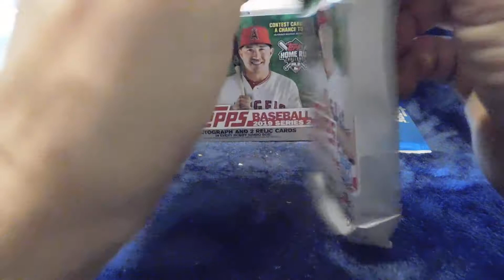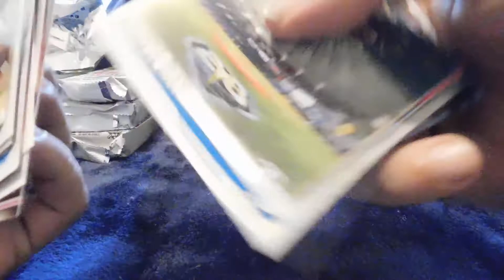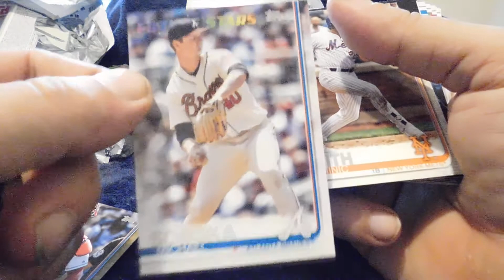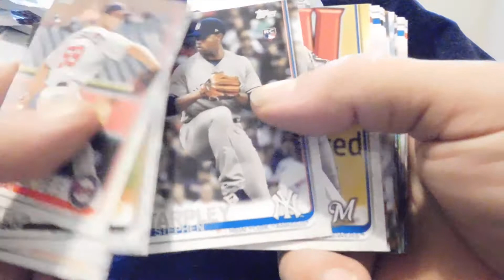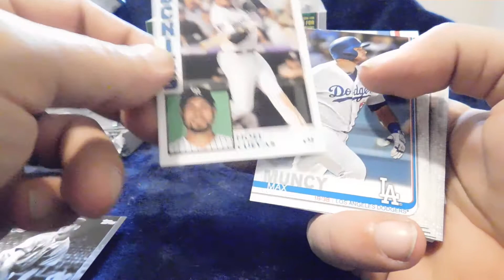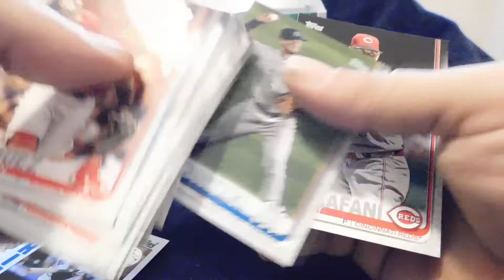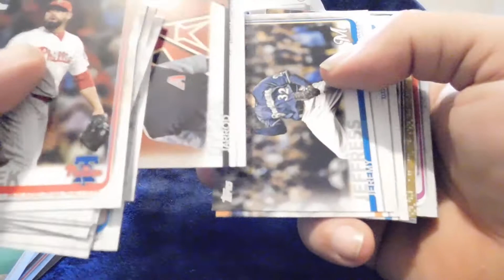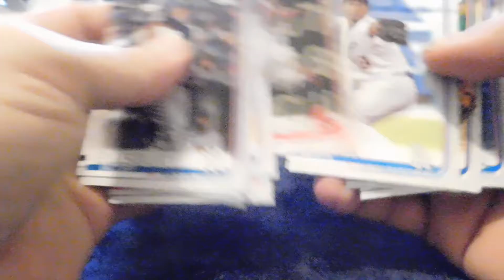2019 Topps Series 2 Jumbo Box 1st Half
This The First Half of my 2019 Topps Series 2 Jumbo and one silver pack